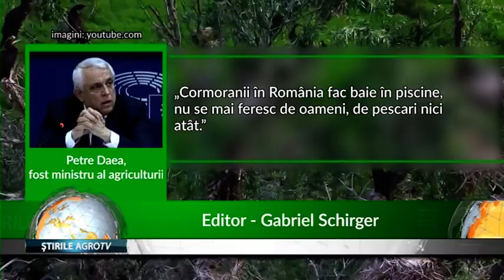Liber la „pușcarea” cormoranilor 09 12 2019